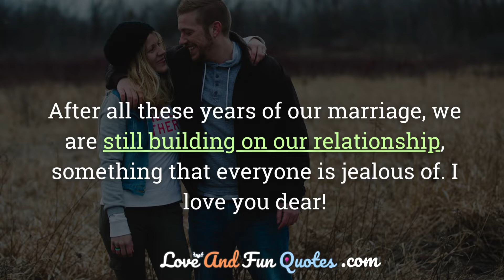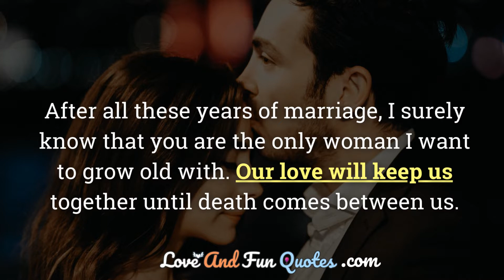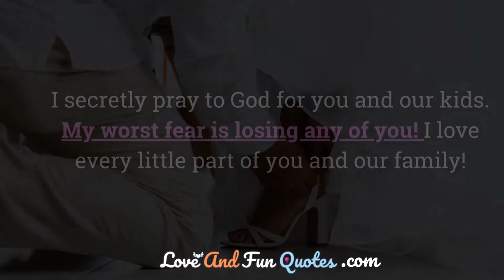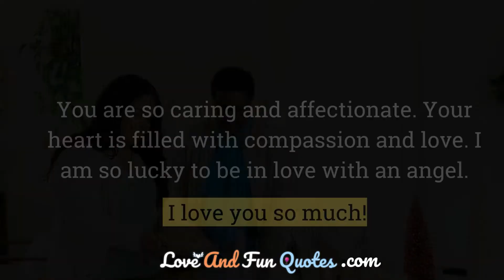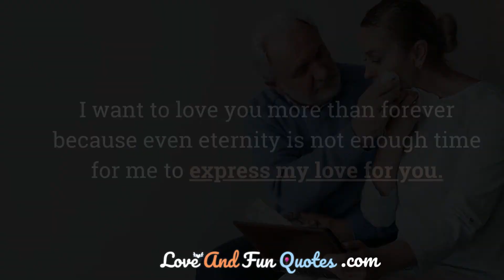Love Messages For Wife | Love And Fun Quotes.com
In this vedio, I am going to share with you a collection of best love messages for wife. These messages are very romantic and cute and are sure to melt your wife's heart. Most people need some love messages to send to their wives. These messages can be sent through text messages, e-mails, letters, or any other way. If you want to keep your love alive then you can use these messages and make your love life better.